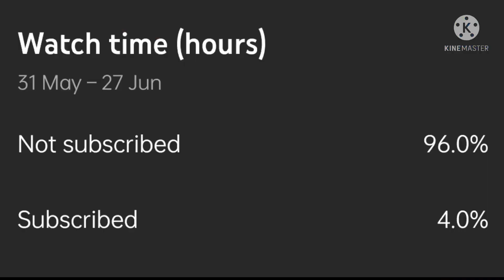Dragon Ball Legends Concept- LF Future Trunks Moveset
Hey everyone, this is just a prediction by me as I believe we might be getting a new future trunks in the near future and I hope we get this unit someday and probably legends makes him busted. Also check out other videos on our channel if you enjoyed 😊🙏. Enjoy 🔥⚡️

Dragonball, Dragonball GT and Dragonball Super are owned by Toei Animation, Fuji TV and the original author : Akira Toriyama. Please the support the official releases.
The clips which are used in this video are from the Anime Dragon Ball Z and are clearly not owned by me, it is only being presented in this video under fair use.